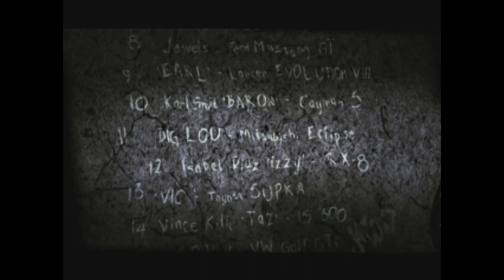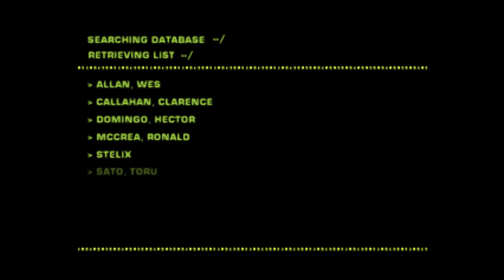Need For Speed Most Wanted Full Movie HD (Updated Description)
Here it is. The Need For Speed Most Wanted movie film without split part clips.
In the video i've added weird crappy music because of copyright content so i am very sorry for that.

In this video you will find extra content :

- Meeting Rog and Razor on the streets
- Bridge jump at the end of the story mode with Cop Cross Speech
- Rap Sheet signing